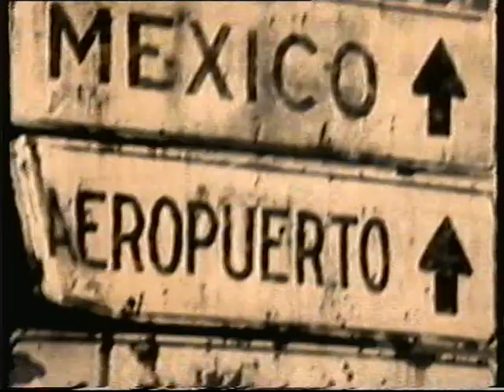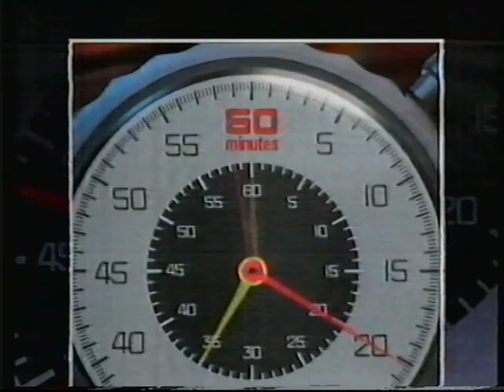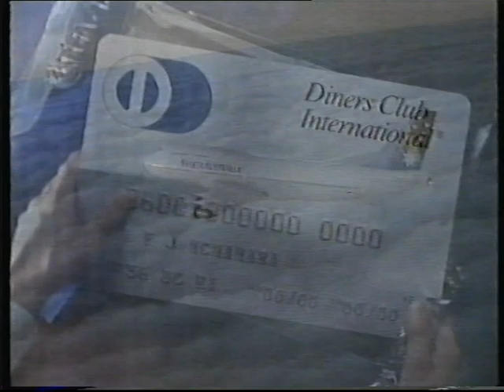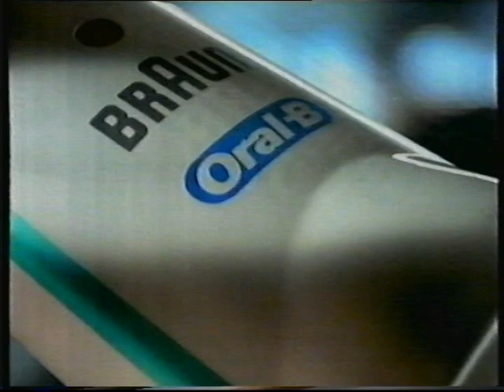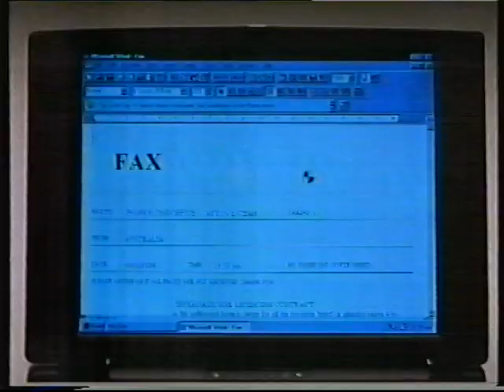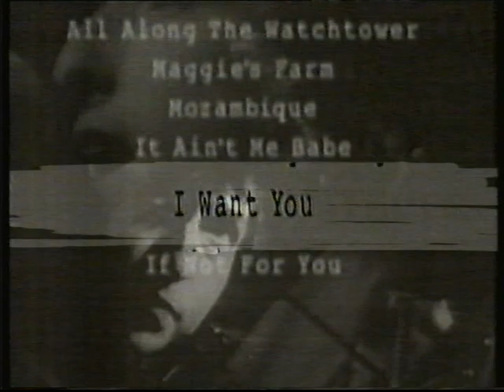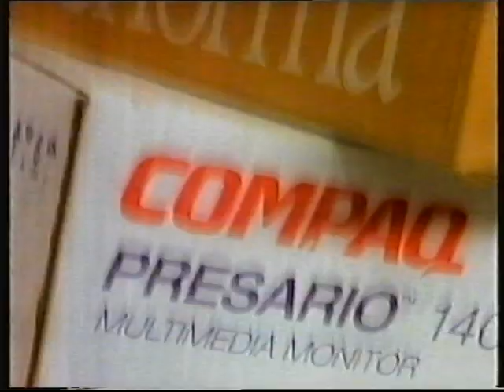Australian TV Commercials 17 (GTV-9, October 20, 1996)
Commercials from Channel Nine Melbourne, recorded on October 20, 1996.

Background: More commercials from motorcycle races, this time it's the "1996 Australian Motorcycle Grand Prix" (the last held at Eastern Creek Raceway).

Commercials (* = Repeat):

Block #1:
-Holden Ute
-Body Langauage Skincare
-Enzed
-McDonalds
-Auto Pro (1)
-Sunset Bolervard and the Palace of Dreams promo

Block #2:
-Savane
-Victa
-Deep Forest concert
-Valvoline
-Strongbow
-Victa*

Block #3:
-60 Minutes promo
-Oral-B Braun
-Diners Club International
-Kodak Advantix
-Mercantile Mutual Cup: Victoria vs Tasmania
-Goodyear Auto Service Centre
-Oral-B Braun*

Block #4:
-Four Weddings & A Funeral promo
-RYCO Premium Filters
-Telstra MobileNet
-KFC
-Brashs
-Beaurepairs

Block #5:
-Holden Ute*
-Cabot's Varnish Stain
-Valvoline*
-MLC (1)
-Jimmy Barnes Hits
-Auto Pro (2)

Block #6:
-Johnnie Walker
-Honda VFR 750F
-Wallco Ostrich Corporation
-Thrifty Car Rental

Block #7:
-Dufour (1)
-Valvoline*
-Strongbow*
-Car City Ringwood
-Dufour (2)

Block #8:
-Toyota Forklift
-Bob Dylan - Masterpieces
-Tint-a-Car
-Flymo Multi Trim 250

Block #9:
-Savane*
-Timezone
-Volkswagen Transporter
-MLC (2)
-Officeworks
-Australia's Funniest Home Videos/Animal Hospital/Murphy Brown promo

Block #10:
-60 Minutes promo*
-Suzuki GSX-R 750*
-Hearld Sun
-Strongbow*
-Rebel Sports
-Beaurepairs*

Block #11:
-Holden Ute*
-Savane*
-RYCO Premium Filters (short)
-Johnnie Walker*

Block #12:
-Johnnie Walker*
-Dufour (1)*
-Telstra Visa Card
-Dufour (2)*
-Terrible Twisters 2 promo

Block #13:
-Dufour (1)*
-Holden Ute*
-Timezone*
-Valvoline*
-Dufour (2)*